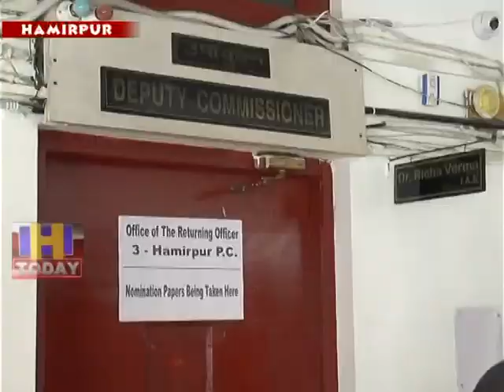29 N 1_Three candidates filed nomination papers today for Lok Sabha elections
हमीरपुर संसदीय क्षेत्र में लोकसभा चुनावों के लिए आज तीन उम्मीदवारों ने नामांकन पत्र दाखिल किया है। इंडिया फाबर्ड ब्लाक पार्टी की ओर से तुलसी राम ष्षर्मा ने नामांकन पत्र दाखिल किया तो आजाद उम्मीदवार के तौर पर राधा किषन व प्रवीण ठाकुर ने नामांकन पत्र भरा है